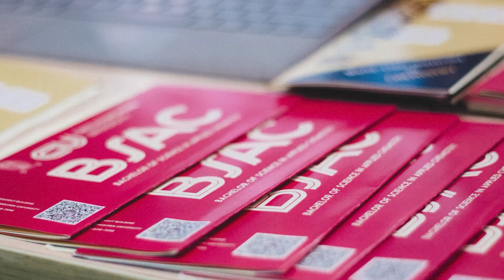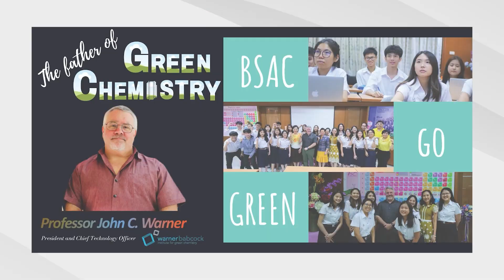EP.1 BSAC Career: Cosmetic Chemist and Entreprenuer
Meet Dr.Theeraya Krisdaphong (Khun Pan) BSAC #02